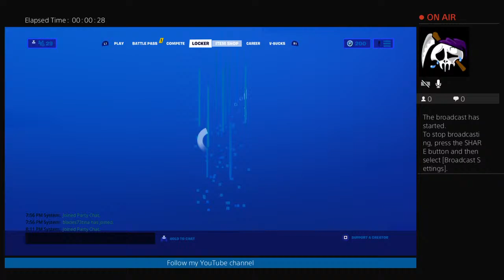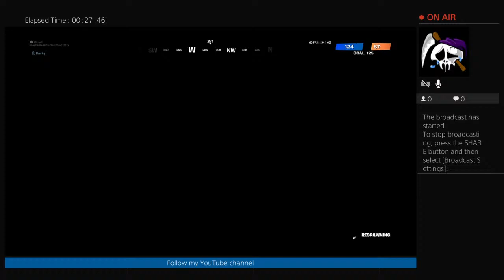Fortnite, Update night with Liam Sears